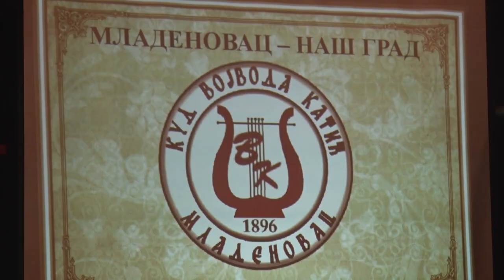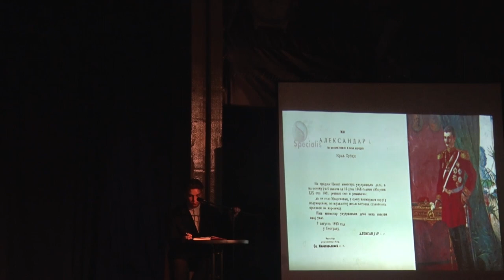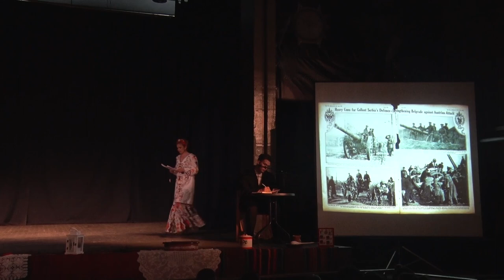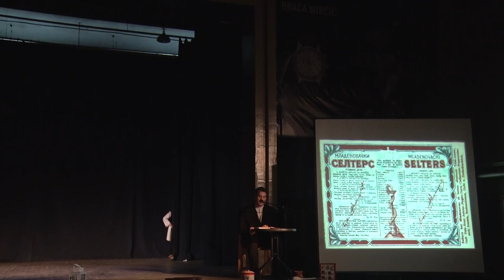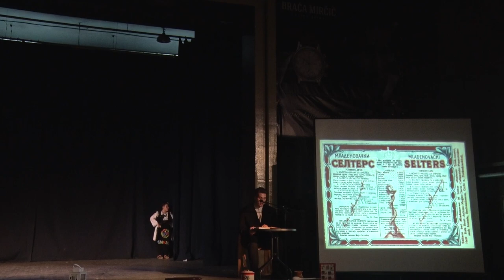Snimak celog Godišnjeg koncerta KUDA "Vojvoda Janko Katić 1896"